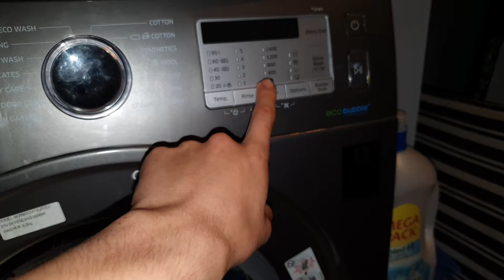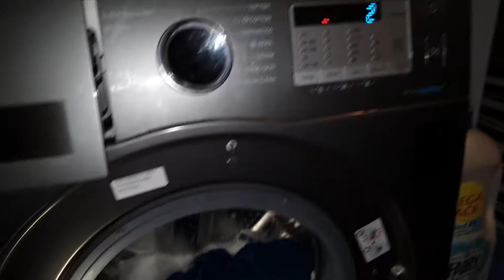Samsung - Flooding Sudslock Spin in Service mode